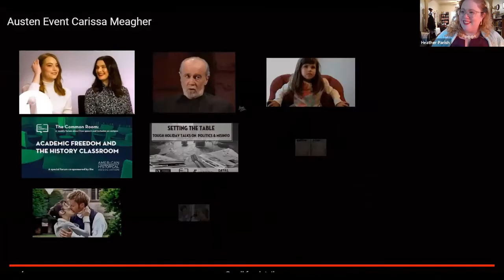Northanger Abbey Adaptation with Carissa Meagher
Original theatrical presentation by Carissa Meagher—a playwright, actor, director and theater instructor—and Olivia Stevenson at the all-California JASNA region event on December 12, 2020